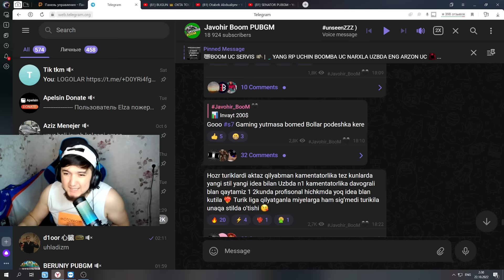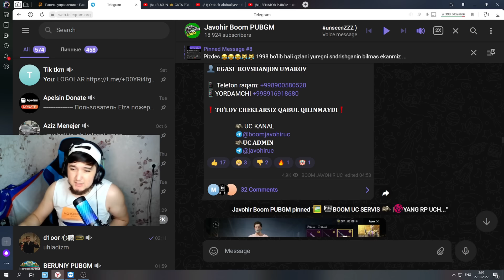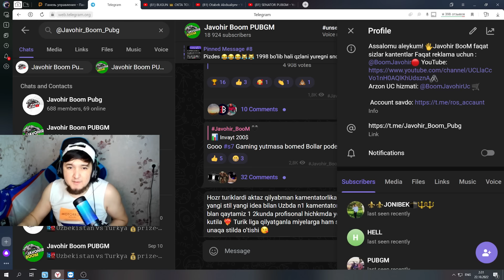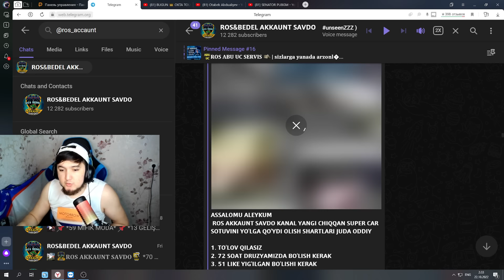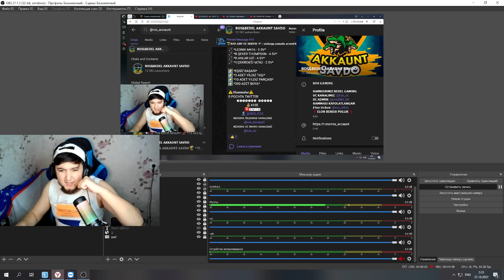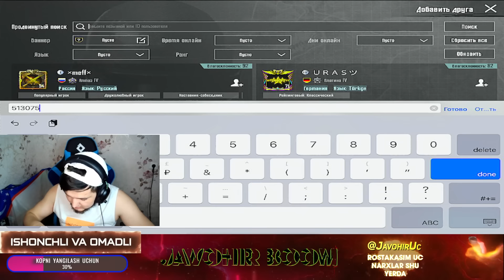BULAR FAQAT ODAMDI USTIDAN KULAD HOLOS | BU QIZNI OVOZI ENAMNI OVOZIGA O'XSHARKAN | 1VS1 TDM | PUBG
video yoqqan bo'lsa lika patpiska bilan qollab quvatlab yuborasizlar degan umidamiz eng zo'r kantentlar hali oldinda